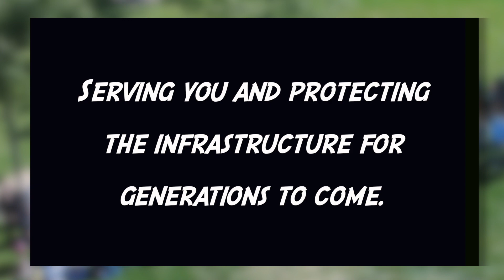Undercover ROSS - Meridian, Idaho Public Works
Today on Undercover ROSS - we go behind the scenes of the Wastewater Resource Recovery Facility in Meridian, Idaho to learn about a very important process taking place to protect resources for generations to come.